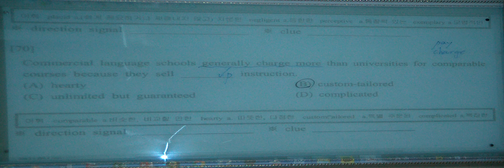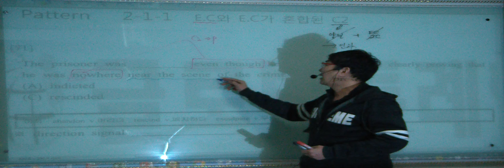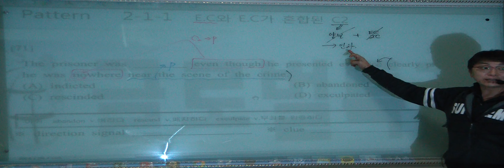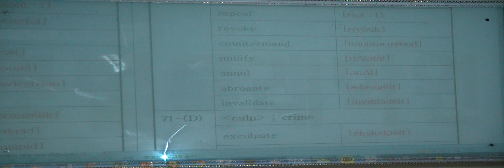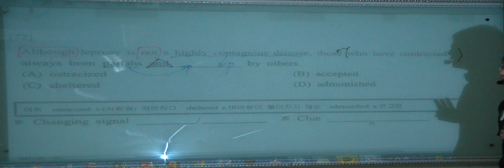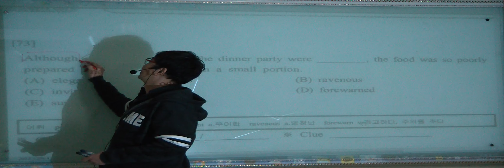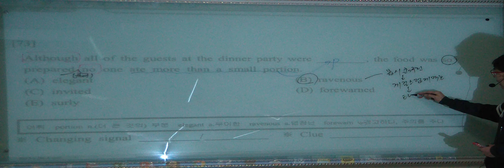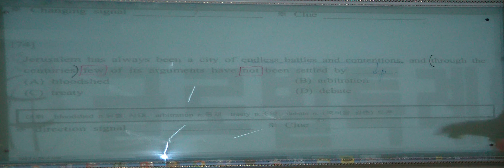특례영어 하지석쌤의 논리완성 - 이론과정 (27)